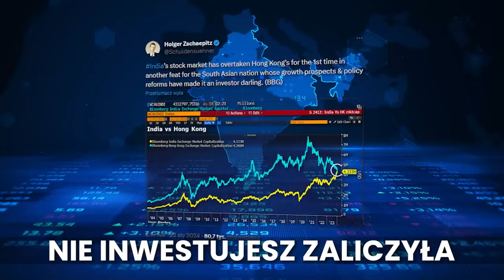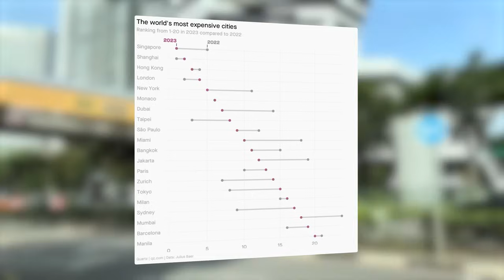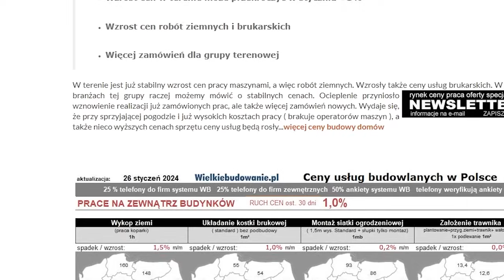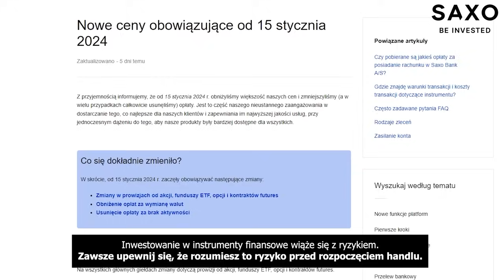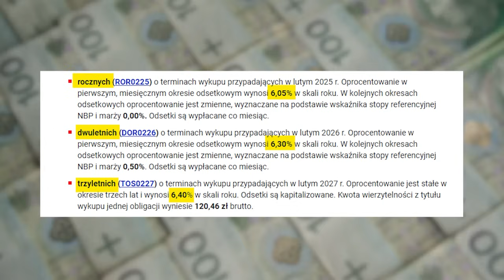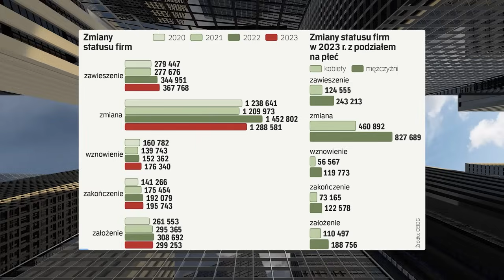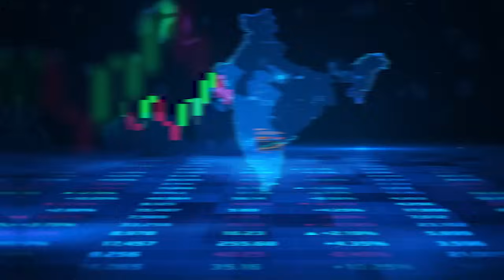Czy dojdzie do rozpadu USA? Rekord bankructw! Rosną koszta budowy domu | Rynkowy alert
Inwestowanie w instrumenty finansowe wiąże się z ryzykiem. Zawsze upewnij się, że rozumiesz to ryzyko przed rozpoczęciem handlu

Trzeci odcinek nowego formatu na naszym kanale. Rynkowy alert to cotygodniowy serwis informacyjny ze świata gospodarki oraz finansów. Prowadzi Darek Dziduch.
W materiale lokowano następujące marki:
Lenovo, Saxo, Walutomat

0:00 Wstęp
0:34 Intro
0:45 REKLAMA Walutomat
1:14 Czy rozpad USA jest możliwy?
3:07 Spadają ceny najmu w najdroższym mieście świata
4:15 Koszty budowy będą rosły
5:03 REKLAMA SAXO BANK
5:52 Oprocentowanie obligacji detalicznych
6:36 Rekordowe bankructwa w Polsce
8:30 Indyjska giełda 4. na świecie
9:26 Nowa odsłona portalu FXMAG
9:47 Zakończenie

Prawicowe media obiegła informacja o możliwym opuszczeniu przez Teksas Stanów Zjednoczonych. W zasadzie nawet nie tylko ten stan, ale też New Hampshire czy chociażby Kalifornia miałaby opuścić USA. Dlaczego? Bo w związku z kryzysem migracyjnym powstają organizacje, które domagają się właśnie takich exitów, ale na ten moment tylko aktywiści utrzymują, że rozpad USA jest realny. A jak wygląda sytuacja migracyjna?

Gubernator Ron DeSantis rozszerzył uprawnienia Gwardii Narodowej Florydy, by mogła zostać rozmieszczona w Teksasie. Stany takie jak Arizona, Floryda czy wspominany Teksas próbują zatrzymać imigrację, ale napotyka to opór ze strony Waszyngtonu.

24 republikańskich gubernatorów poparło działania Teksasu, m.in. w kwestii ustawienia drutu kolczastego wzdłuż południowej granicy, a to wszystko wbrew decyzji Sądu Najwyższego.

W tych okolicznościach nad ostatecznymi szczegółami dotyczącymi porozumienia w sprawie polityki migracyjnej  pracują amerykańscy senatorowie, co może się skończyć np. Ograniczeniem tzw. Prawa do zwolnienia warunkowego, co daje tymczasową ochronę migrantom.

Texit na ten moment możliwy nie jest, natomiast temat ten jest bardzo często wykorzystywany przez media prawicowe i chociażby Rosję, w celu szerzenia dezinformacji i eskalowania napięć. W listopadzie wybory w USA i do tego czasu zapewne każda tego typu informacja będzie wykorzystywana w politycznej grze, a to co nie na rękę administracji Bidena działa na korzyść Donalda Trumpa, który już wcześniej populistycznymi hasłami w stylu budowa muru na granicy wygrał wybory prezydenckie.

Jak sprawić żeby ceny najmu spadały? Na to pytanie odpowiada prawo popytu i podaży działające w najdroższym mieście świata a więc w Singapurze. Według oficjalnych danych w ubiegłym roku oddano ponad 21 tysięcy prywatnych mieszkań do użytku. Biorąc pod uwagę specyfikę państwa i jego rozmiary, wynik ten jest pozytywnym zaskoczeniem. To liczba ponad 2-krotnie wyższa od poziomu z 2022 r.i najwyższa od 2016 r.

Pozostańmy w temacie nieruchomości, ale zerknijmy na nasz rodzimy rynek. Jak informuje portal wielkiebudowanie.pl w 2024 roku wybudowanie domu będzie droższe. W połowie stycznia koszt stanu surowego zamkniętego wzrósł o 1%.  A najgorsze jest to, że koszty nadal rosną bo firmy usługowe już teraz wyraźnie podnoszą ceny swoich usług. Czy to dlatego, że robią lepiej, szybciej, efektywniej? Nie, to efekt styczniowej podwyżki płacy minimalnej.

Od lutego oprocentowanie obligacji detalicznych, w tym obligacji skarbowych indeksowanych inflacją, będzie niższe. Dlatego też, jeśli planujesz ich zakup, lepiej zrobić to jeszcze w tym miesiącu. Nowe oprocentowanie obligacji o zmiennym oprocentowaniu opartym o stopę referencyjną NBP sprzedawanych od lutego, wyniesie 6,05 proc. dla obligacji jednorocznych (ROR) i odpowiednio 6,30 proc. w pierwszym roku dla obligacji dwuletnich (DOR).

Miniony rok był rekordowy pod względem liczby firm, które zakończyły lub zawiesiły swoją działalność. I to zarówno jeśli chodzi o spółki, jak i o jednosobowe działalności gospodarcze. Jakby tego było mało - za nami kolejny rok, w którym więcej firm zamyka lub zawiesza działalności niż powstaje nowych lub wznawia pracę.

Co ciekawe, to właśnie ostatnie dwa lata były historycznie najtrudniejszym okresem dla przedsiębiorców, nie zaś pandemiczny 2020 i post-covidowy 2021 rok.